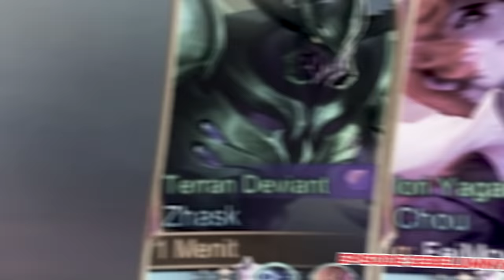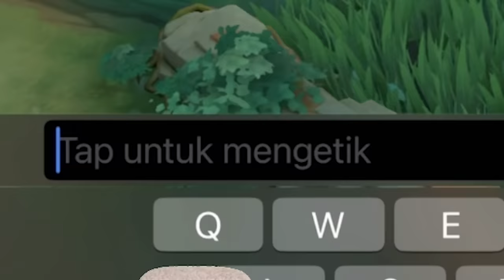GERRARD WIJAYA KEMBALI BERULAH! Otaknya Emang Ga Ada Abisnya :( - Mobile Legends